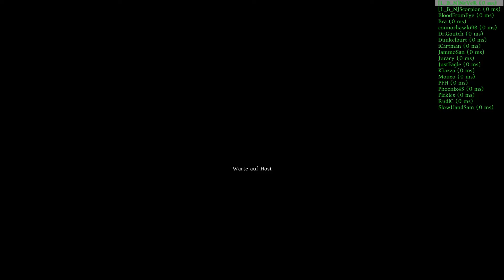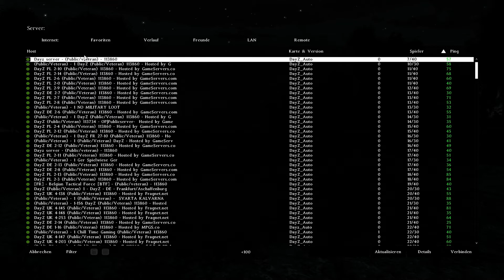Let's Play DayZ Standalone [Together] #1 Eine Stunde und nur böse Menschen Deutsch/German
Maputo LP's zockt!!
JAAAAAAAAAAAAAAAAAAAAAAAAAAAAAAAAAAAAA Los geht's mit DayZ Standalone. Das heißt ab sofort jeden Tag eine neue Folge von DayZ SA.
Viel Spaß!!!